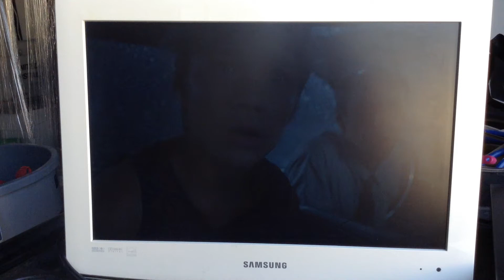SONY BDP-S301 Blu-ray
testing2